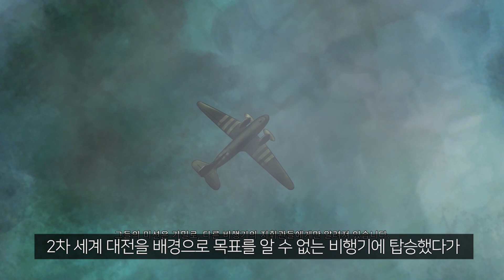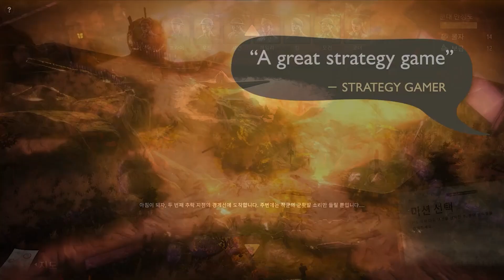[인디노트] 치밀한 전략으로 만들어 가는 병사 이야기 '브로큰 라인즈'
현재 브로큰 라인즈는 스토브에서 정식으로 한국어를 지원하고 있습니다.
선출시된 스팀판은 좋은 매력을 가지고 있었음에도
한국어를 지원하지 않아 불편함이 많았습니다.
대사를 확인하기 힘들어
작은 영웅들의 스토리를 파악하기 곤란했던 스팀 버전과 달리
스토브 버전에선 익살스러운 대사와 함께 이야기에 녹아들 수 있어
훨씬 집중도가 높아집니다.

언제나 전쟁 영웅으로 나서던 타 게임과 달리
암울한 상황과 소시민적 병사들의 모습,
때론 긍정적인 반응까지 한국어로 이해하는 것은 여러모로 강점입니다.
깊이 있으면서 감동적인 스토리를 함께 감상하고 싶다면
브로큰 라인즈를 추천드립니다.